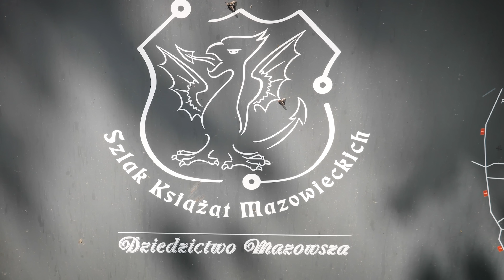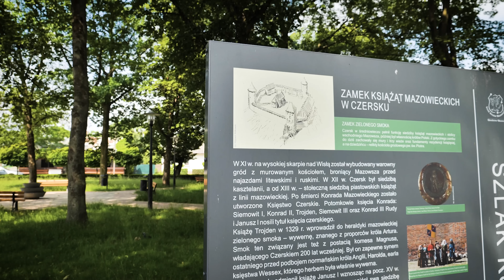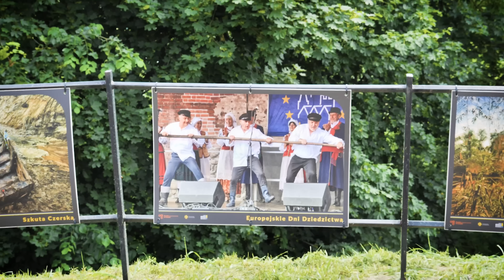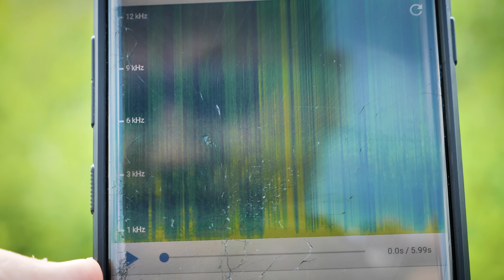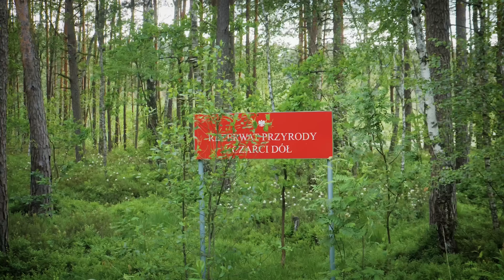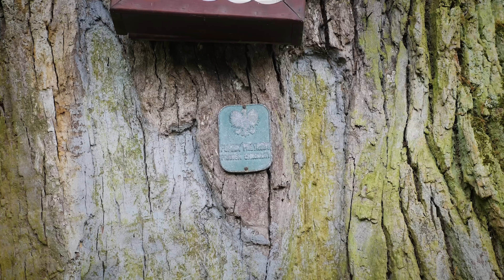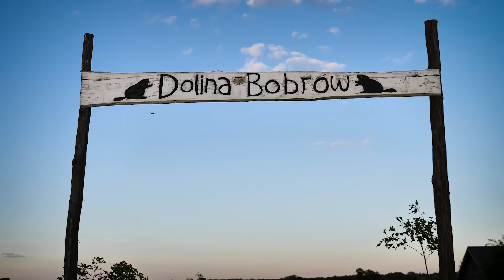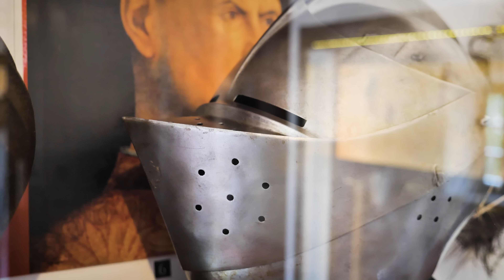Niezwykłe miejsca na MAZOWSZU: Zamczyska, pałace, smoki, uroczyska / Polska na Przełaj S03E04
W IV odcinku "Polska Na Przełaj '22" zapraszamy Was w okolice Warszawy, na Mazowsze, pełne zamków i pałaców. Ale też mało znanych rezerwatów. Przyjrzymy się Wiśle z lotu ptaka a następnie Liwcowi, by zakończyć na słynnej ławeczce z Rancza i pod Lustrem Twardowskiego.

Partnerem i mecenasem tegorocznej serii "PnP" jest Bethesda, wydawca gry Elder Scrolls Online: High Isle

Scenariusz i realizacja: Marcin Nowak
Edycja: Grzegorz Bargieła

Szczególne podziękowania: Dariusz Falana, Zamek Czersk, Adam Jasiński MROT, Muzeum Zamek w Liwie